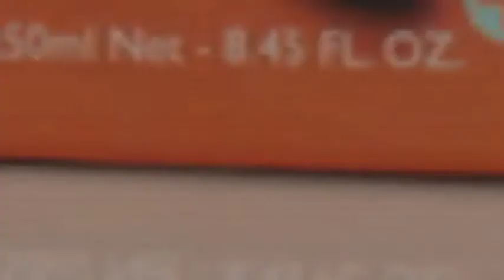Olivie Plus 30X - Health ( To Order)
Olive House Ampang Jaya